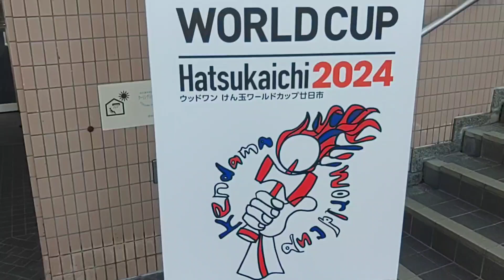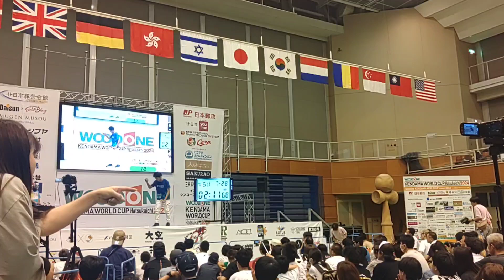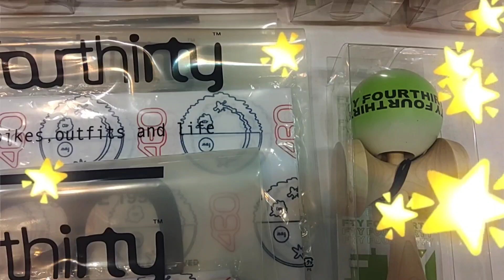けん玉ワールドカップ 2024